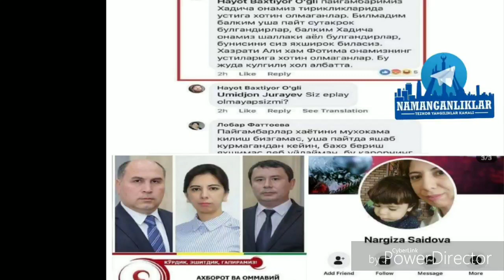Домла Аброр Мухтор Алий Пайгамбаримиз Мухаммад с.а.в ни хакоратлаган Наргиза Саидова хакида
Agar yoqsa layk bosishni unitmang kanalga obuna buling